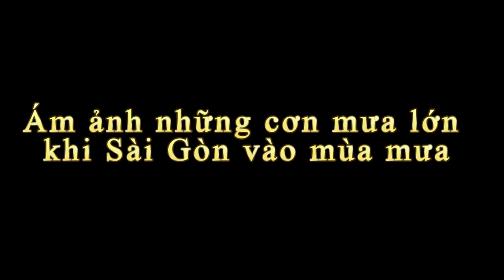Ám ảnh những cơn mưa lớn khi Sài Gòn vào mùa mưa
Tin báo mới hôm nay Ám ảnh những cơn mưa lớn khi Sài Gòn vào mùa mưa. Sài Gòn mỗi khi bước vào mùa mưa với những cơn mưa lớn, kéo dài khiến đường phố ngập khắp nơi, người dân phải đối mặt với ám ảnh kẹt xe, tắc đường, xe chết máy...